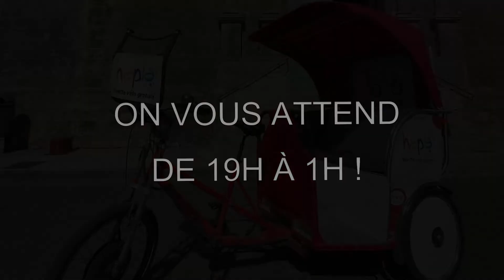18e Nuit des musées d'Arles - Teaser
À l'occasion de la nuit des musées, sa version arlésienne offre une programmation riche. Le Musée départemental Arles antique est heureux de collaborer avec le MUSEON ARLATEN - musée de Provence, le musée Réattu, le musée de la Camargue et LUMA Arles. Ces lieux culturels, vous ouvriront leurs portes GRATUITEMENT, dès 19h, afin de vous faire découvrir tous leurs trésors.

Pour célébrer le retour de la Nuit des musées dans son format naturel, nous vous proposons, ensemble, une belle programmation ludique et artistique : visites exceptionnelles, ciné-concert, théâtre, projections lumineuses... Sans oublier, un spectacle pyrotechnique du @groupef6202  : un show inédit créé spécialement pour le musée bleu (à partir de 22h).

Il y en aura pour tous les goûts et tous les âges !

La NuitdesmuseesArles se déroulera aussi dans plusieurs lieux d’expositions d'ARLES CONTEMPORAIN, associés à la manifestation.

Une navette Transdev fera le lien entre tous ces lieux culturels gratuitement.

Une soirée qui promet d'être festive ! Un petit aperçu de cette programmation magique 🤩

Crédits :
Museon Arlaten - musée de Provence / Baiser Yolande et Jean © Philippe Praliaud / Coiffe © Dr / Costumes © Dr / Baiser © Philippe Praliaud / Costumes femme © Dr / Luma © Dronimages / Mosaïko1 © Christelle-Brémond / Classe-œuvre 1 © A-Criado / Classe-œuvre 2 © A-Criado / Classe-œuvre 3 © A-Criado / Demo-Mosaïko © Christelle Brémond / Projet de mise en lumière du Grand Prieuré © JLÜK / Vouet © Dr / Peril au musée ©  Mireille Loup / Musée départemental Arles antique © Rémi Bénali / Le voyage du bateau Arles-Rhône 3 © En Phase - In Your Face / Prises de becs © Conservatoire de musique du Pays d’Arles / Sarcophage de Prométhée (colorisé par le MDAA) © RMN-Grand Palais (musée du Louvre) - Hervé Lewandowski / Shadows Flow © Groupe F - Jean-Luc Pennetier / Arles Contemporain © Dr / Navettes électriques © Florent Gardin / Hopla © Transdev / Vue aérienne d'Arles © Dr